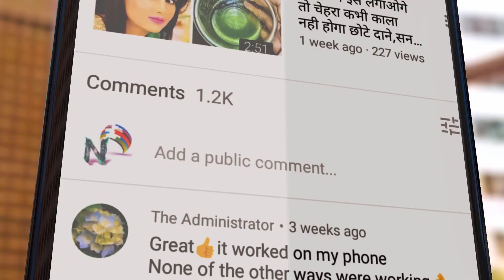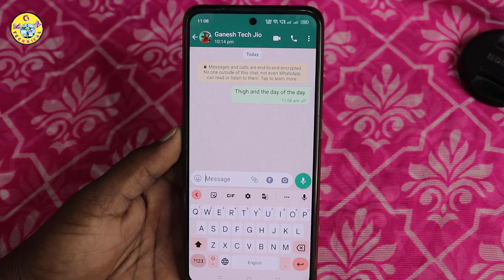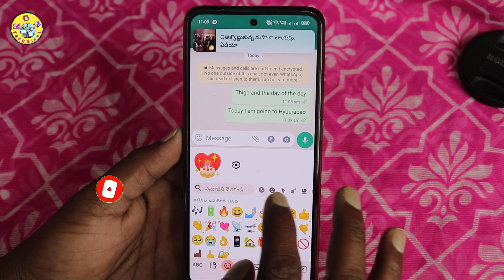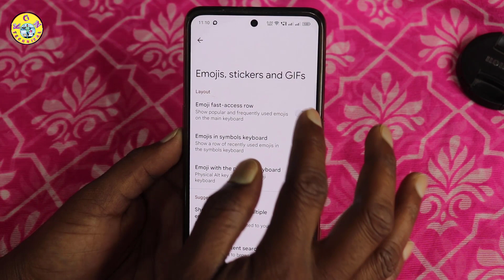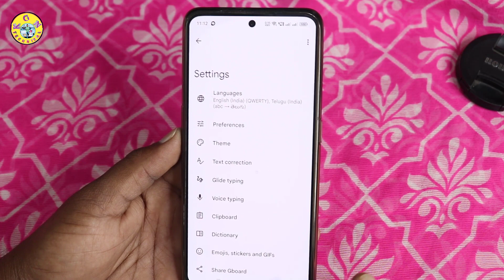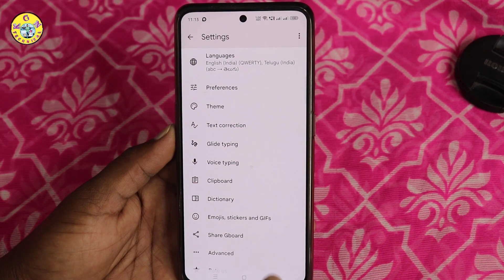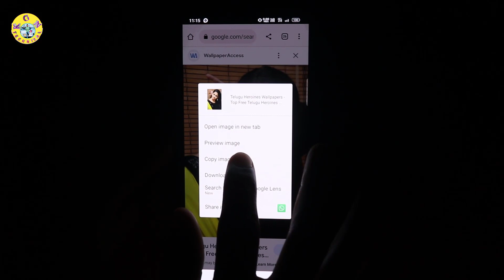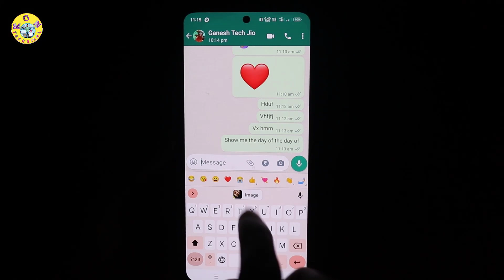Mobile Keyboard Top 5 Secret Tricks !! Gboard 5 Useful Features You Must Know in 2022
KGN TECHNICAL

Queries Solved :

•WhatsApp Keyboard Hidden Settings
•Mobile Keyboard New features
•Phone Keyboard Settings,
• Google Keyboard Settings
•WhatsApp Keyboard Settings
•WhatsApp Keypad Setting
•WhatsApp Typing Setting
•Keyboard Mobile amezing Tricks